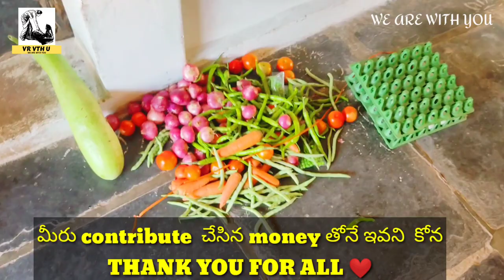నాకు కొంచోమ్ తింటాకి ఏమైనా పెడ్తావా 😀 | helping to home less people | STORIIO| vlog-#4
hit likes.
lots of  ❤️
We Need your support to help more & more people

name:-RATNAM AJAY
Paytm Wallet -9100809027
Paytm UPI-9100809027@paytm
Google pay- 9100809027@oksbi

Account Holder - RATNAM AJAY
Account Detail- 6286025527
IFSC - IDIB000V054 (INDIAN BANK)